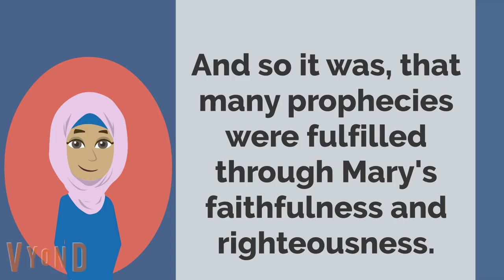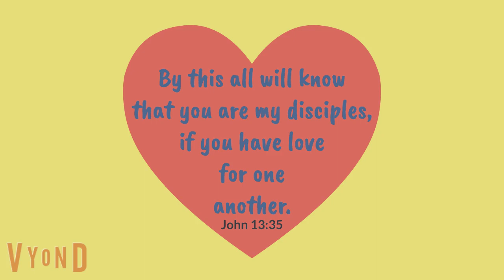The Annunciation with Ms. Kathy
Ms. Kathy, Kathy Mallery Schober, shares the story of the Annunciation in this animated video for children and families. Catholickids; FeastofAnnunciation; AngelGabriel; MsKathyDomesticChurch; CatholicFeastDays;